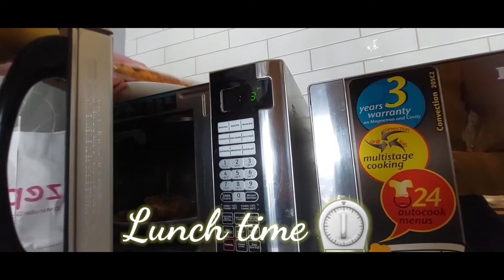Big Announcement || AS || DAY-337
My JEWELLERY ACCOUNT  @Chhori_jewellery